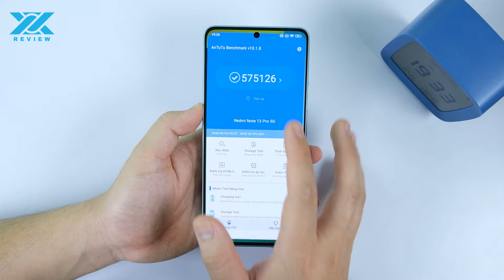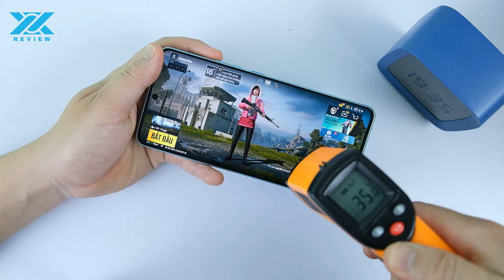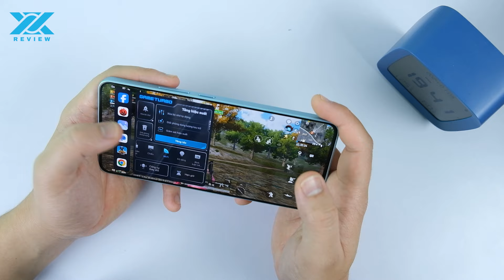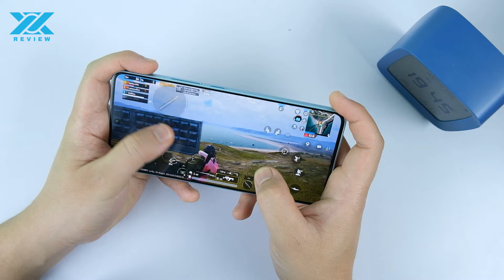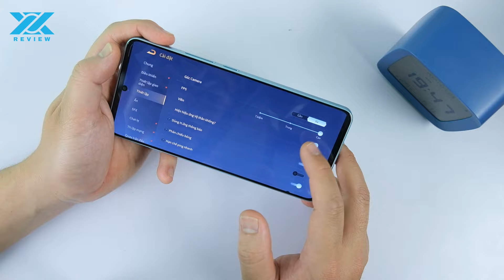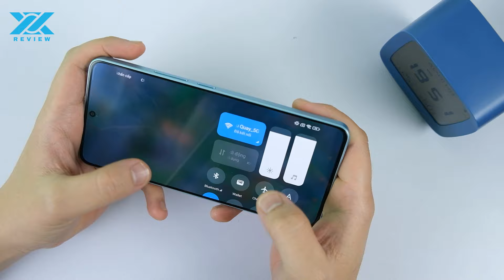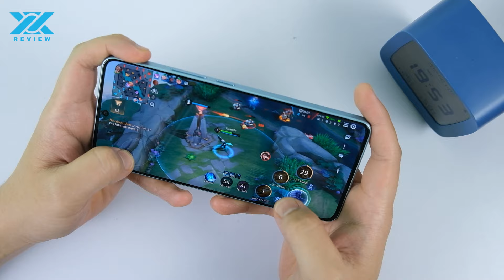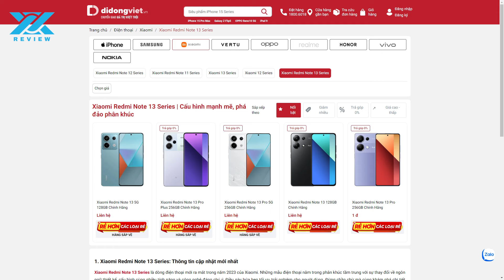Test hiệu năng Redmi Note 13 Pro: Snapdragon 7S Gen 2 sao lại tốt thế này ???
Đánh giá Redmi Note 13 Pro 5G chính hãng: Sự lựa chọn tầm trung rất đáng mua đây rồi